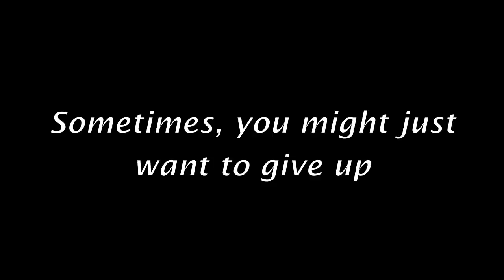Together We Can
This is my 2010 pta reflections entry! Hope you like it, i just thought i'd post it cuzz. well its pretty good i guess lol.